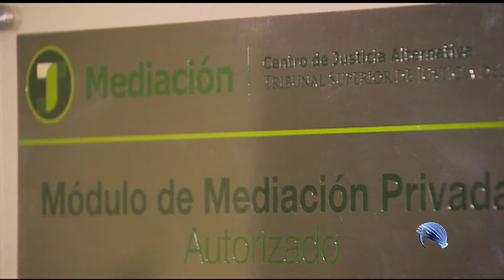Inauguración de nuevo centro mediación privada.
"La mediación es el futuro de la justicia"
Comentó Edgar Elías Azar, Magistrado Presidente TSJDF.

Una nota de Lorena Sánchez Cabrera